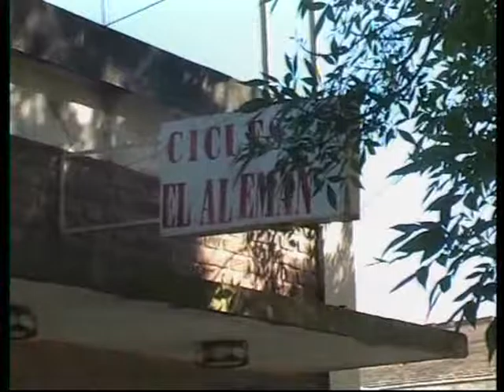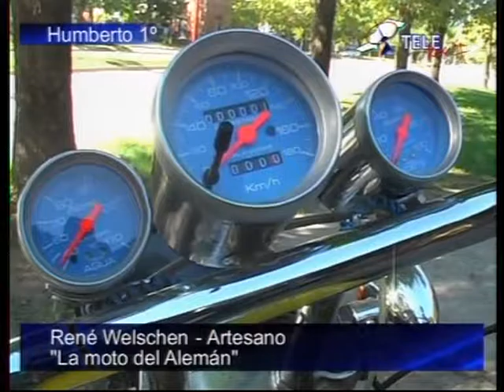Entrevista a René Welchen en Humberto 1º, año 2010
Entrevista realizada al humbertino René Welchen, conocido como "el alemán", bicicletero y creador de una motocicleta artesanal